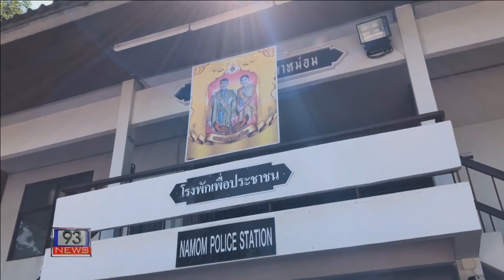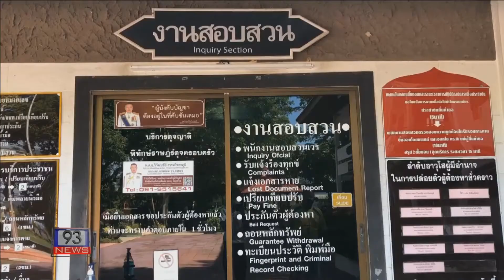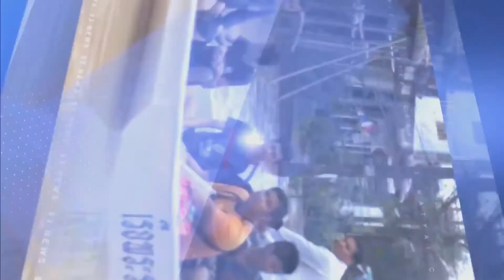93NEWS ตำรวจคุมตัวพ่อฆ่าลูกยัดกระสอบฝังดินฝากขัง พนักงานสอบสวนคัดค้านการประกันตัว